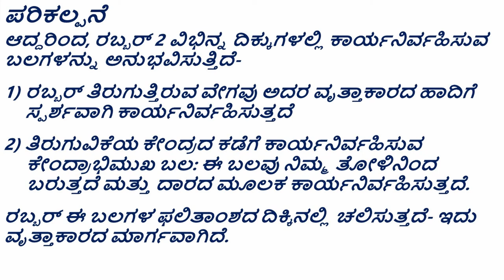Centripetal Force ಕೇಂದ್ರಾಭಿಮುಖ ಬಲ (Kannada)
ತರಗತಿ - 9 : ಚಲನೆ

ಕೇಂದ್ರಾಭಿಮುಖ ಬಲದ ದೈನಂದಿನ ಉದಾಹರಣೆಗಳನ್ನು ಪ್ರದರ್ಶಿಸುವ ವಿಜ್ಞಾನ ಪ್ರಯೋಗ. ಕೋನೀಯ ಸಂವೇಗ ಮತ್ತು ಕೋನೀಯ ವೇಗೋತ್ಕರ್ಷದಂತಹ ಉನ್ನತ ಪರಿಕಲ್ಪನೆಗಳನ್ನು ಪರಿಚಯಿಸಲು ಈ ಪ್ರಯೋಗವನ್ನು ಬಳಸಬಹುದು.

Science experiment to demonstrate everyday examples of centripetal force. This experiment can be used to introduce higher concepts such as angular momentum and angular acceleration.